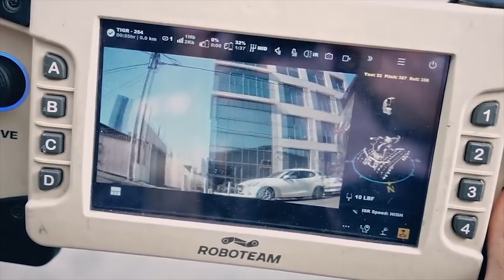10 Newest Military Robots In The World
Robots are often used for military purposes. After all, with their help, you can perform complex or non-human tasks. To wade through the rubble, mine clearance of improvised explosive devices, and also carry a heavy load. Today, we will show you the 10 newest military robots in the world.